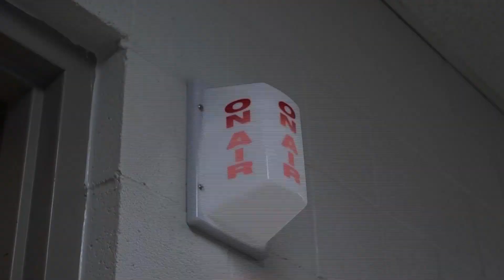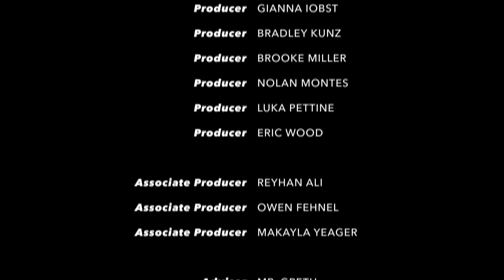Parkland Midday News| March 31st, 2023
Tonight, Tennis is facing East Stroudsburg South at 3:30, and Volleyball will be playing in the Bobcat invitational. After school, Spirit Club is meeting in room C210 on Tuesday, April 4th.

Anchored by Bradley Kunz and Taryn Marek.